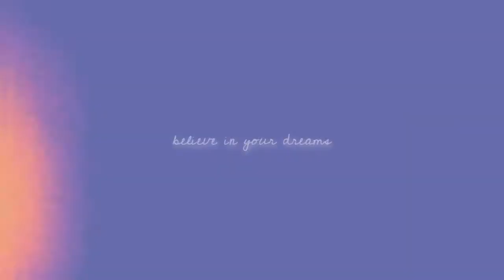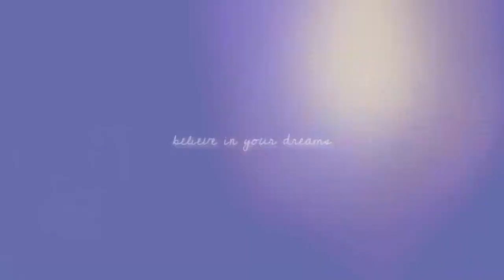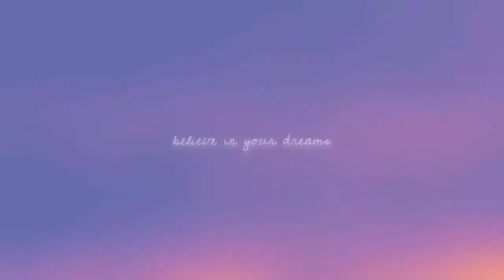Kentucky Rolex 3 Day Event 2016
This past weekend Pinky and I went to rolex together and on our way back stopped by Keenland to see the racetrack and it was a blast! :) Can't wait for Breyerfest and Rolex next year with you Pinky x) Pinky ended up taking the majority of the videos which you can tell because they aren't crazy shaky like mine and have great angles so thank you for letting me use some of your videos Pinky! :) Her channel is: